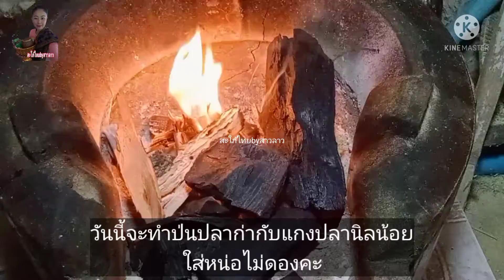แกงหน่อไม้ดองใส่ปลานิล/ป่นปลาก๋า/อาหารพื้นบ้านกินอยู่เลียบง่ายทำบุญตักบาตรทุกเช้า/สะใภ้ไทยbyสาวลาว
วันนี้มาทำป่นปลาก๋าและแกงหน่อไม้ดองใส่ปลานิลเป็นเมนูพื้นบ้านทำกินง่ายๆ
ส่วนประกอบก็น้อยปลาจากธรรมชาติ
ป่นปลาก็จะมี
ปลาเก๋า 2-3 ตัว
ตะไคร้
ข่า
น้ำปลาร้า
เกลือ
ส่วนของแกงก็จะมี
ปลา
หน่อไม้ดอง
เกลือ
ชูรส
ตะไคร้
ใบแมงลัก
รสชาติสามารถปรุงตามชอบได้เลยคะ